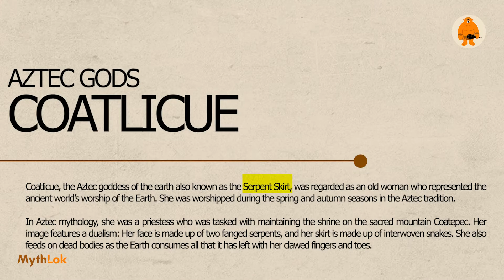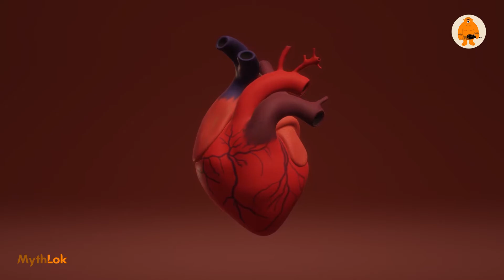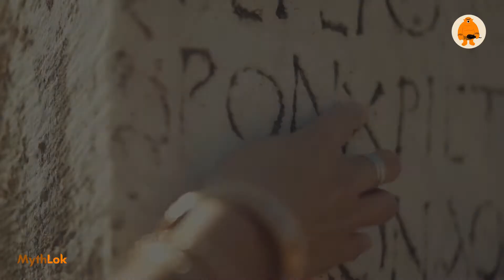Contemplating about the AZTEC goddess COATLICUE in 5.18 minutes!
Welcome to our video on the Aztec goddess Coatlique! Coatlique, also known as Coatlicue, was the Aztec goddess of earth, fertility, and motherhood. She was often depicted wearing a skirt made of snakes and a necklace of human hearts, hands, and skulls, symbolizing the cyclical nature of life and death.

Coatlique was considered to be the mother of all gods and the creator of the world. She was also associated with the planet Venus and was often depicted with a star symbol on her forehead.

One of the most famous Aztec myths about Coatlique tells the story of how she became pregnant with the god Huitzilopochtli while still a virgin. This myth symbolizes the idea that life can come from death and the power of motherhood to create and sustain life.

In Aztec culture, Coatlique was an important goddess and her worship was widespread. She was often depicted in Aztec art and her image was used on a variety of artifacts such as pottery, sculptures, and textiles.

Today, Coatlique is still an important figure in Mexican culture and her image can be found in a variety of forms, from traditional Aztec art to modern tattoos.